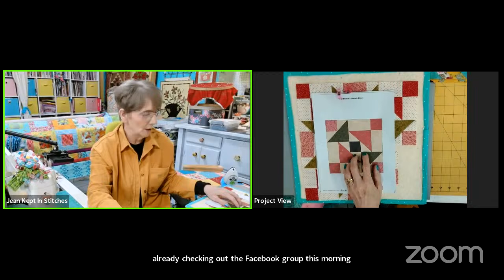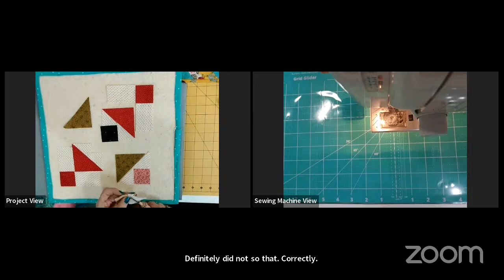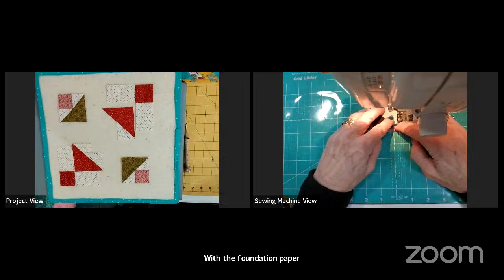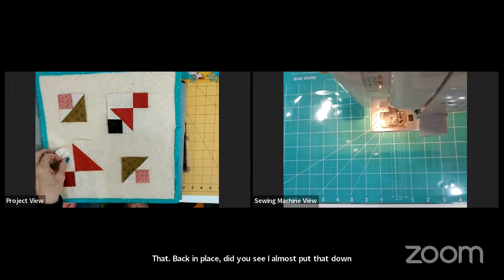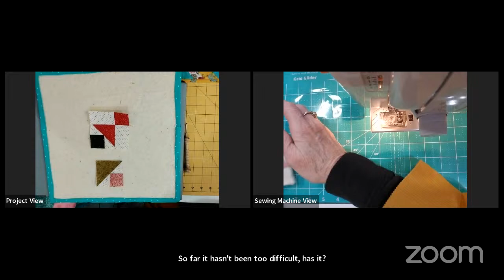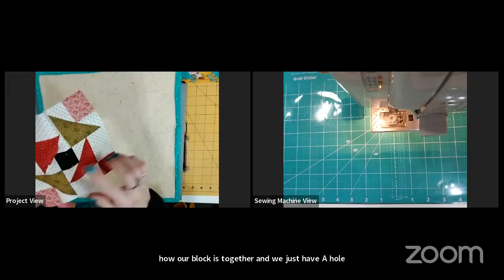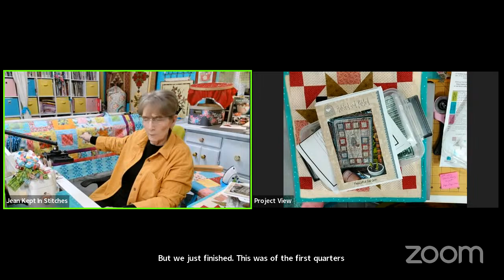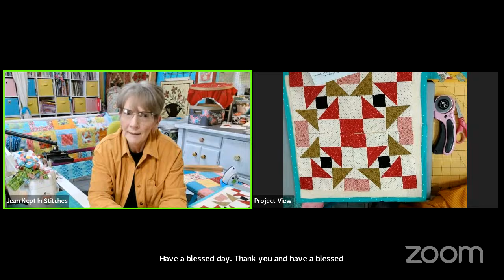Friday "Stitch, Tips & Chat" Join me for April BOM & 2nd Qtrly Quilt/Stitch Along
Join me today while I give some tips on the construction of the April BOM and go over the April Instructions/Homework for our new 2nd Qtrly Project the Peaceful Garden cute little quilt that incorporates Applique, Embroidery, and quilting all in one little quilt by Hatched and Patched designs.